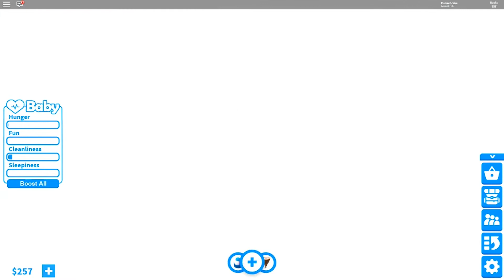Why itsFunneh And The Krew Is Falling Apart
Welcome to Bussin Blox!
In today's video, we'll be covering Why itsFunneh And The Krew Is Falling Apart

ALSO, turn our post bell notifications so you NEVER miss an upload from us!

If you enjoyed today's video, make sure to check out these other videos as well: